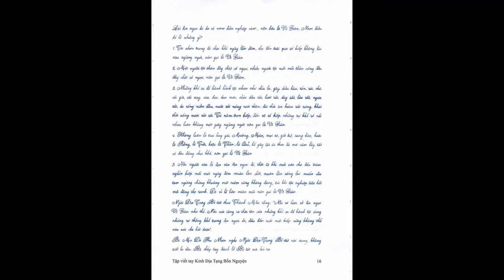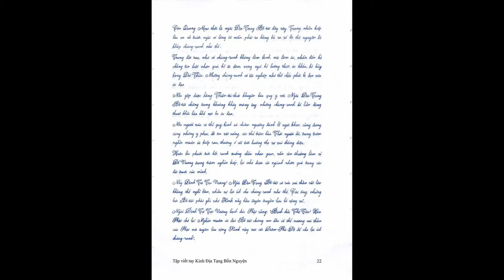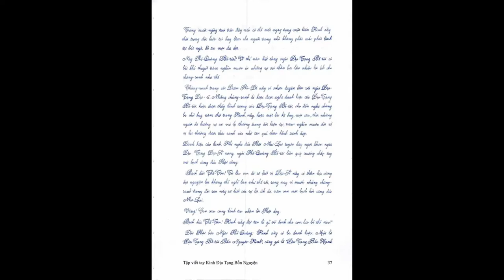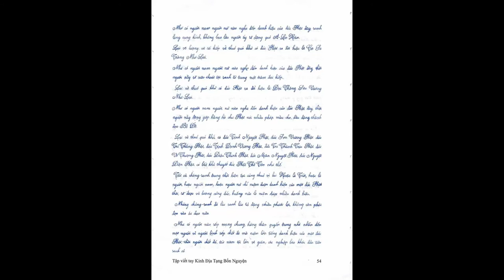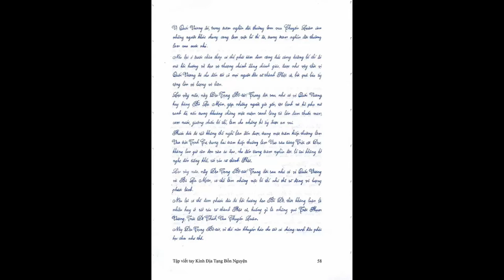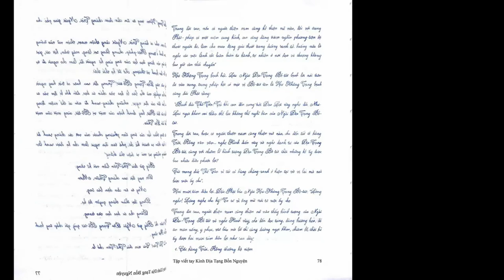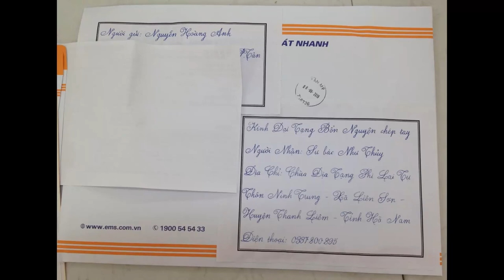Kinh Chép Tay Kinh Địa Tạng Bồ Tát Bổn Nguyện Lần 2 | Hoàng Anh | Cộng Đồng Địa Tạng Bồ Tát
Tên: Hoàng Anh
Bản chép tay Kinh Địa Tạng Bồ Tát Bổn Nguyện Lần 2
Lời nguyện:
Chúng sinh vô biên thệ nguyện độ.
Phiền não vô tận thệ nguyện đoạn.
Pháp môn vô lượng thệ nguyện học.
Phật đạo vô thượng thệ nguyện thành
Cách thức tham gia chép kinh:
Cách thức tham gia:
1. Ghi âm toàn bộ Kinh Địa Tạng Bổn Nguyện (file mp3)
2. Chọn 1 phẩm quay video (file mp4)
3. Trước mỗi phẩm ghi thêm “Tham gia Cộng Đồng Địa Tạng Bồ Tát”
4. Đồng ý cho kênh đăng video.